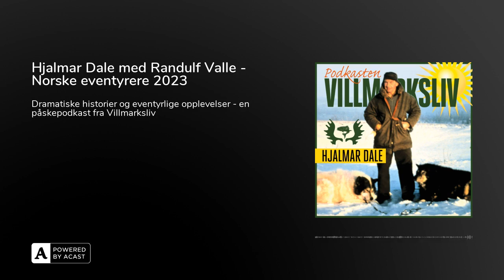Hjalmar Dale med Randulf Valle - Norske eventyrere 2023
Hjalmar Dale – læremesteren til Helge IngstadHistorien om Hjalmar Dale er også historien om pionertiden i Canada. Da det enda fantes hvite flekker på kartet.Hjalmar Dale og Helge Ingstad møttes og var pelsjegere i Canada vinteren 1927–1928. Hjalmar Dale hadde en enorm dragning mot villmarka, og reiste over store områder med kano og hundespann. At han var en tøffing, hersker det ingen tvil om. Den første tida hadde han ikke sovepose, men fyrte opp to bål og sov mellom disse – også da gradestokken viste nærmere 50 minusgrader.Mentor for Helge IngstadHelge Ingstad legger ikke skjul på at Hjalmar Dale var en viktig læremester. Og hvem vet. Kanskje hadde aldri boka «Pelsjegerliv» blitt skrevet om ikke Helge Ingstad hadde møtt Hjalmar Dale?Få kilder om Hjalmar DaleRandulf Valle har skrevet boka «Hjalmar Dale - den glemte eventyrer». Den er dels en biografi og dels en fortelling om denne pionertiden i Canada. Det finnes få kilder og materiale om Hjalmar Dale, men Valle har skaffet seg mye kunnskap om mannen som var den viktigste «læreren» for Helge Ingstad.HØR OGSÅ: Helge Ingstad - mannen som skrev om verdenshistorien

Vil du ha et gratis nyhetsbrev fra bladene Villmarksliv, Jakt og Alt om Fiske? Meld deg på her!

Du kan lytte til Podkasten Villmarksliv på:SpotifyPodkaster for iPhoneGoogle Podcasts